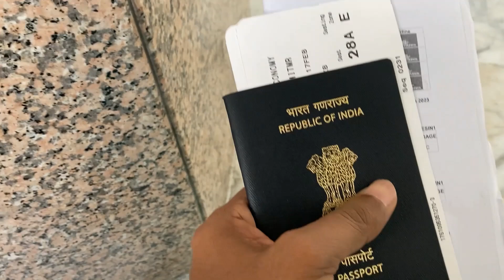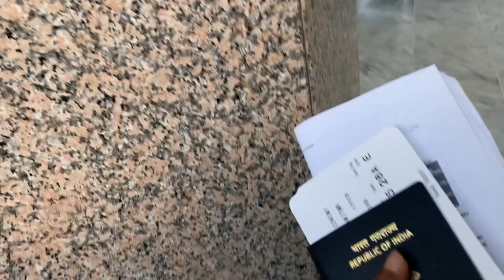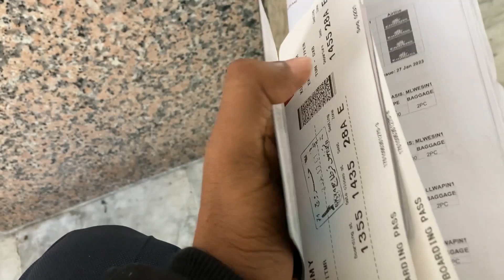My Experience of Tunisia- Trip to Tunisia Part 25